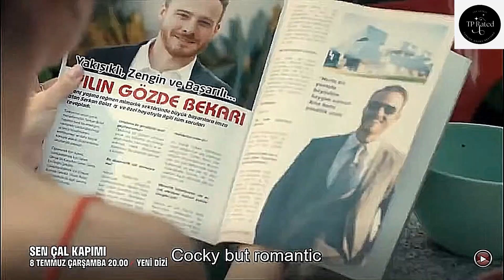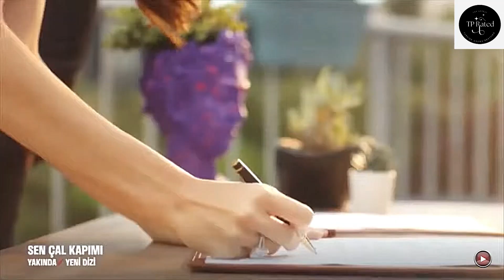5 Urdu Dubbed Turkish Drama Series | Turkish Drama Series Urdu/Hindi | English Subs | TP Rated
5 Urdu Dubbed Turkish Drama Series | Turkish Drama Series Urdu/Hindi | English Subs | TP Rated

TP Rated Top Latest Turkish Drama Channel is a channel to rate Turkish Drama Series. Wherein we shall inform you about the current playing and upcoming Turkish Drama series and will rate all drama series for your convenience enabling you to choose the best drama which suits your mood. So sit back and watch how TP Rated channel rates the Turkish Drama Series. Please don't forget to give your comments regarding our ratings and if you like our TP Rated videos then please like, share and subscribe to our videos and do not forget to press the bell icon for notification, Thanks.